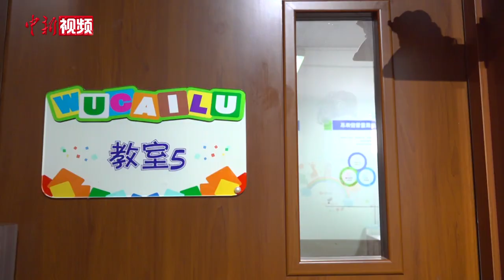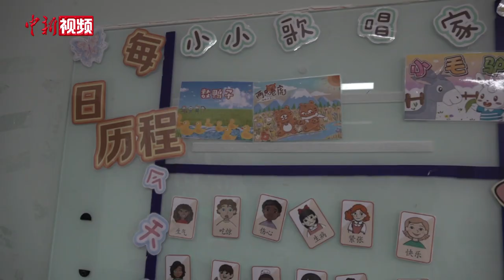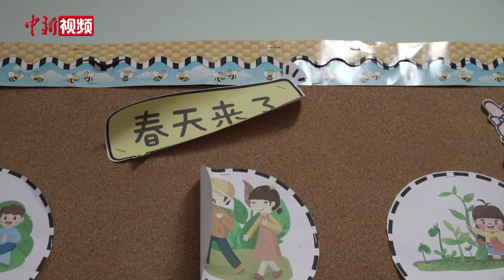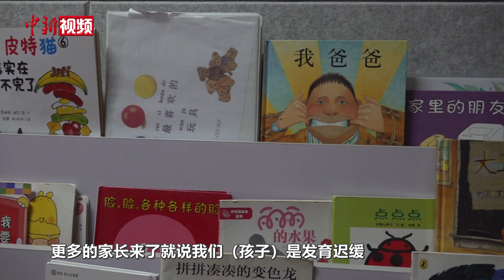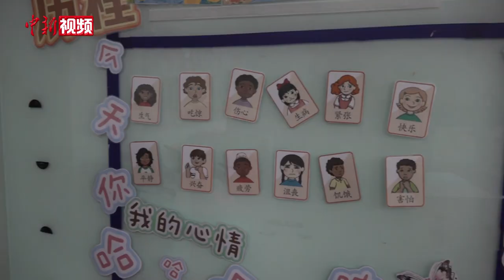孤独症康复老师：守护“星星的孩子” 治愈背后的家庭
每年4月2日是世界孤独症关注日，在这天到来之际，记者走进北京一所孤独症儿童行为矫正中心，探访这里来自“星星的孩子”，以及守护这些孩子的老师。五彩鹿儿童行为矫正中心特殊教育老师李昕告诉记者，孩子一天在机构待3至6个小时，其他时间都是在家里，家人是与孩子相处时间最长的人，治愈了家长其实也就治愈了孩子。（王嘉怡 熊然）